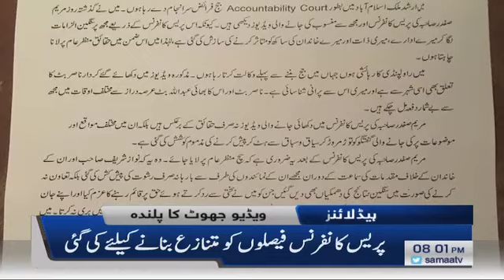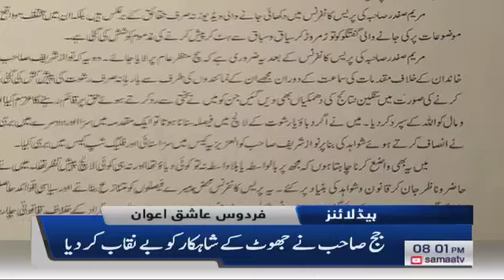Samaa Headlines - 8PM - 07 July 2019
Firdous Ashiq Awan ne jhooton ki champion qaraar dediya.